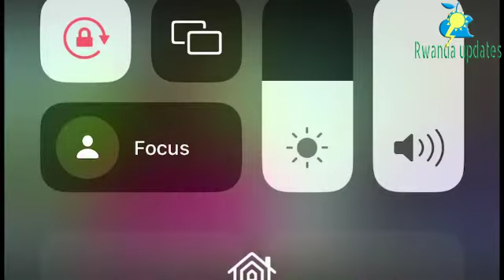VIDEO🚨MUTESI SCOVIA ABAJIJE H.E PAUL KAGAME IKIBAZO CYO KONGERA IMISHAHARA ABAGANGA!